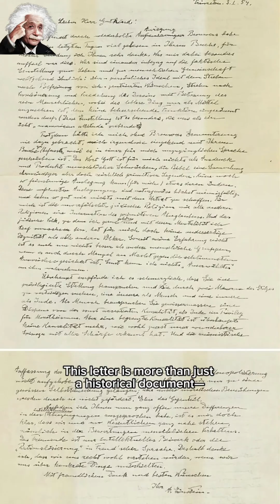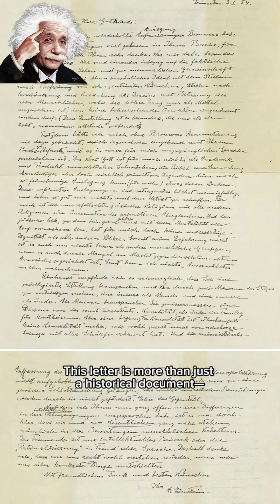Einstein’s $2.9 Million “God Letter”! Unraveling the Divine Paradox of Science and Faith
Albert Einstein’s $2.9 Million “God Letter” offers a rare academic insight into his critical perspective on traditional religious beliefs and his profound appreciation for the cosmos’ harmonious order. Written in 1954 to philosopher Eric Gutkind, the letter challenges the notion of a personal deity—arguing that the term “God” reflects human frailty—while simultaneously affirming his admiration for the natural laws that govern the universe, as exemplified by Spinoza’s vision. This historical document bridges science, philosophy, and theology, inviting us to reconsider the interplay between belief and the empirical order of nature.